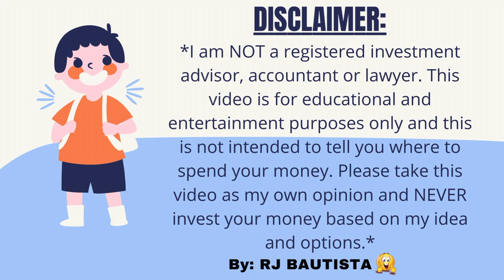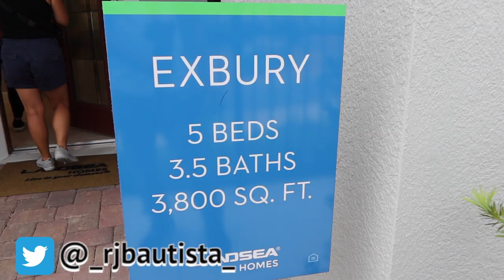🤔 HOW TO FIND THE BEST NEIGHBORHOOD IN FLORIDA? 🏡| 4 NEW CONSTRUCTIONS COMMUNITY TOUR (FIRST PART) ⭐